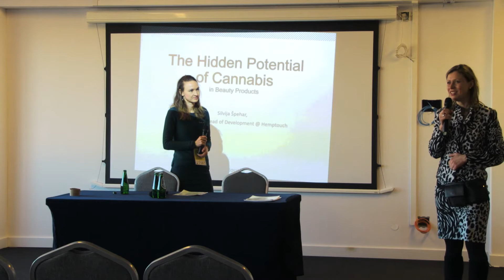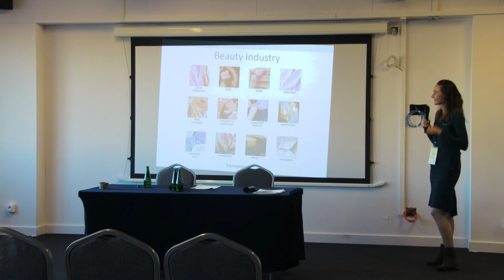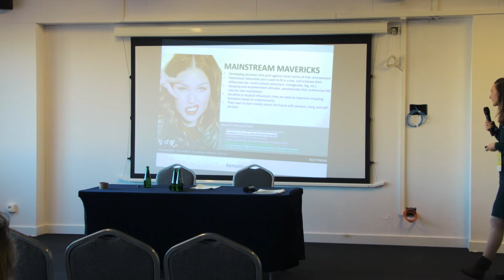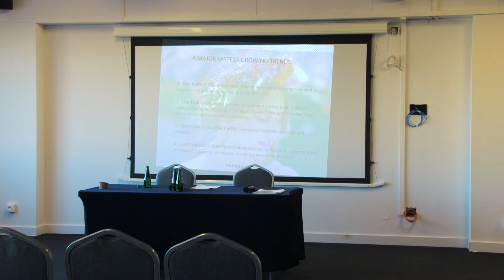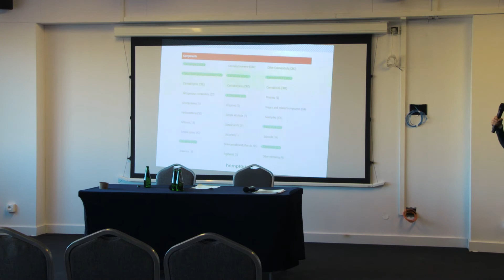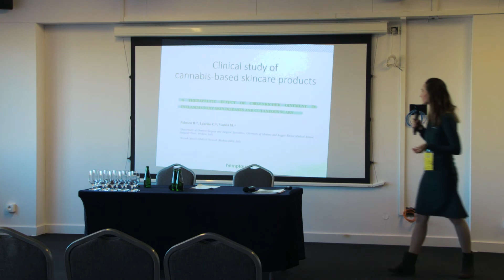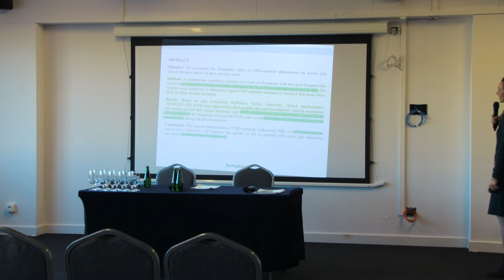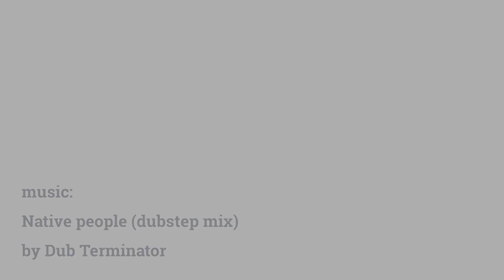Silvia Spehar - Cannabizz 2018 conference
►Cannabis-based ingredients in cosmetic & personal care products

other panels / inne wykłady
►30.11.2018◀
Silvia Spehar (Slovenia)

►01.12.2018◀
Prof. dr hab. n. med. Wojciech Piekoszewski

Jim Buchan (Canada)
►The Maturing Canadian Cannabis Market – A Case Study on Social and Economic Impacts Driven by a Developing Cannabis Regime